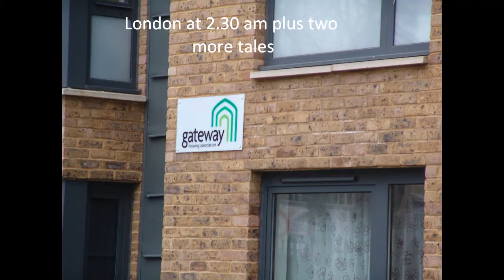London oiks at 2.30 am.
No consideration me thinks. They kept this up for nearly half an hour not 15 feet from my bedroom.